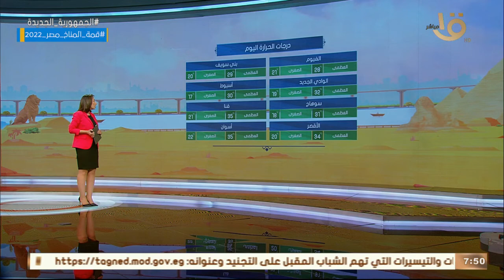صباح الخير يا مصر | بيان بدرجات الحرارة المتوقعة اليوم في مختلف أنحاء الجمهورية